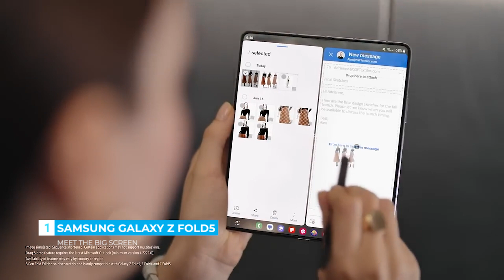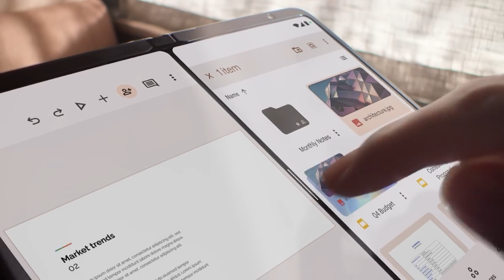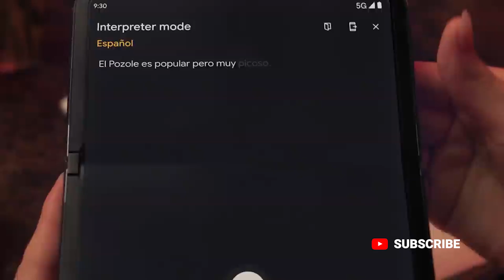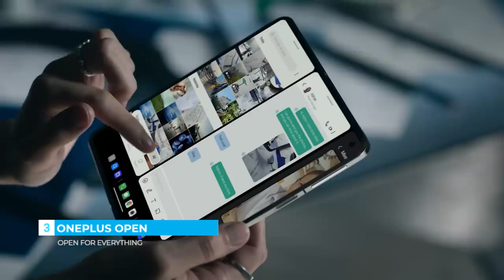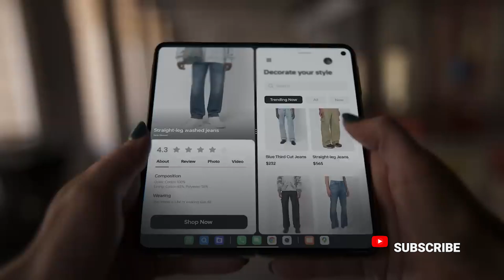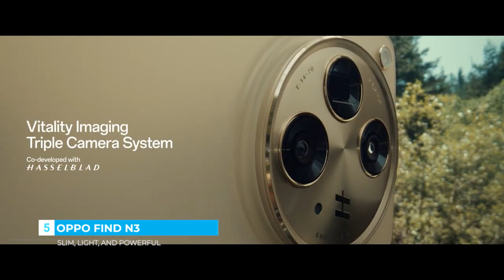5 Best Foldable Smartphone in 2024 | Top Folding Smartphones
Discover the future of smartphones with our roundup of the top 5 foldable devices in 2024. Don't miss out on these game-changing gadgets!

Products Links and Details:
1). 00:02 - Samsung Galaxy Z Fold5
2). 00:57 - Google Pixel Fold
3). 02:50 - OnePlus Open
4). 04:34 - HUAWEI Mate Xs 2
5). 05:24 - OPPO Find N3